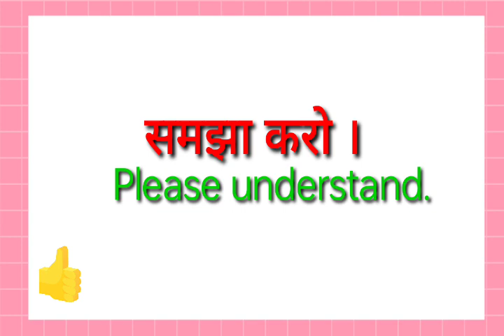samjha karo ka translation kya hoga//samjha karo ka translation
samjha karo ka translation kya hoga
samjha karo ka translation

hit likes.

lots of  ❤️